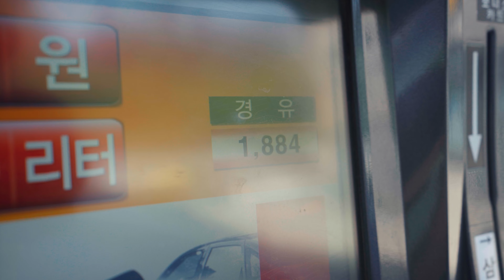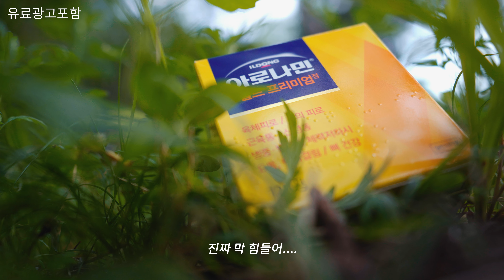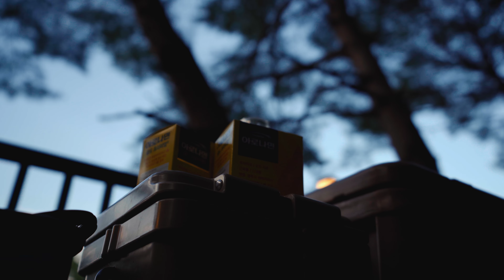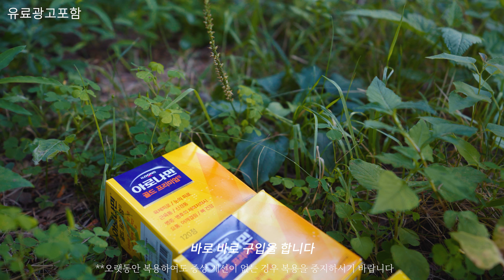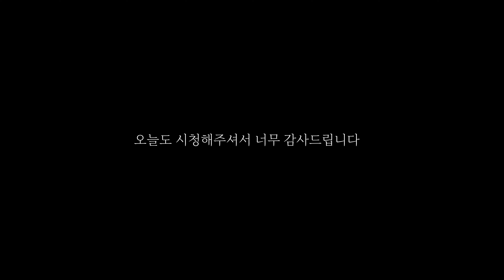최근 구매할 수 밖에 없었던 캠핑용품 5가지 / 화천답게 캠핑장 / 아로나민골드 프리미엄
안녕하세요 캠핑하는남자입니다

오늘 다녀온 캠핑장은 화천의 답게 캠핑장입니다

소문대로 깔끔하고 괜찮았습니다

그리고!!!

제가 여름캠핑을 그나마 좋아할 수 있는 원동력

아로나민 골드 프리미엄입니다 드신날과 안드신날의 차이!!

*의약품광고심의번호  : 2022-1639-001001